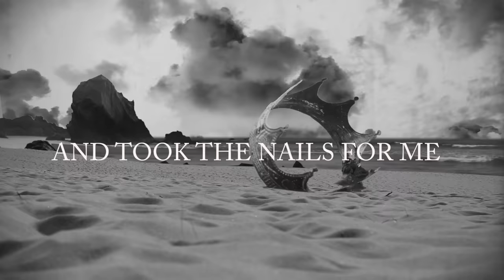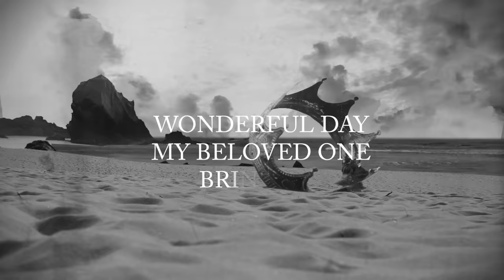Casting Crowns - Glorious Day (Living He Loved Me) [Official Lyric Video]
Watch the lyric video for “Glorious Day (Living He Loved Me)” by Casting Crowns!

Listen to the whole album Voice Of Truth: The Ultimate Collection to hear your favorite hits!

Lyrics:
One day when Heaven was filled with His praises
One day when sin was as black as could be
Jesus came forth to be born of a virgin
Dwelt among men, my example is He
Word became flesh and the light shined among us
His glory revealed

Living, He loved me
Dying, He saved me
Buried, He carried my sins far away
Rising, He justified freely forever
One day He's coming
Oh glorious day, oh glorious day

One day they led Him up Calvary's mountain
One day they nailed Him to die on a tree
Suffering anguish, despised and rejected
Bearing our sins, my Redeemer is He
Hands that healed nations, stretched out on a tree
And took the nails for me

One day the grave could conceal Him no longer
One day the stone rolled away from the door
Then He arose, over death He had conquered
Now is ascended, my Lord evermore
Death could not hold Him, the grave could not keep Him
From rising again

One day the trumpet will sound for His coming
One day the skies with His glories will shine
Wonderful day, my Beloved One bringing
My Savior Jesus is mine

Glorious day
Oh glorious day

"Glorious Day (Living He Loved Me)”
(Mark Hall, Michael Bleecker)